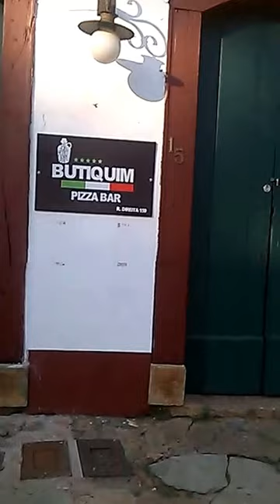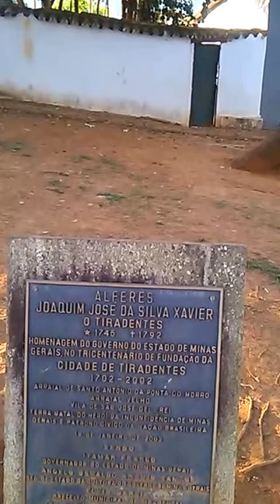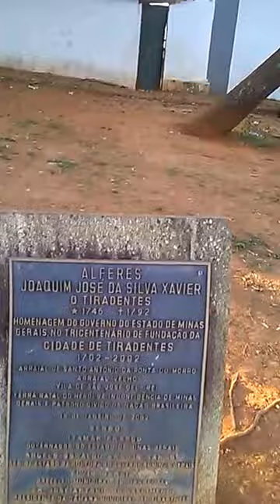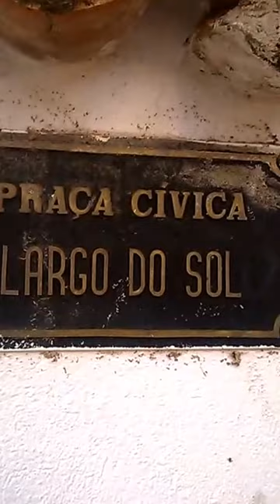Rua Direita Tiradentes,MG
Praça Cívica Largo do Sol
Estátua de Tiradentes
Estátua do Alferes Joaquim José da Silva Xavier